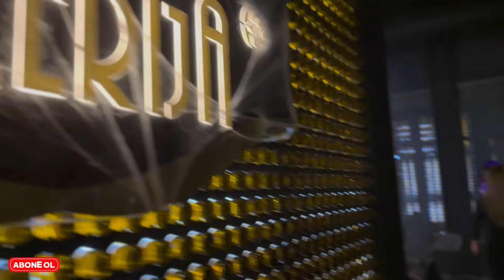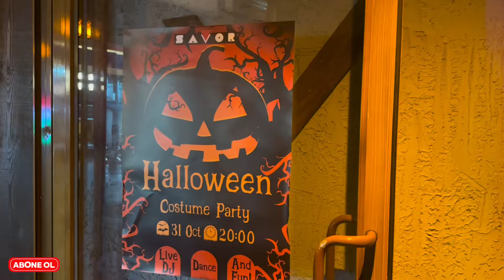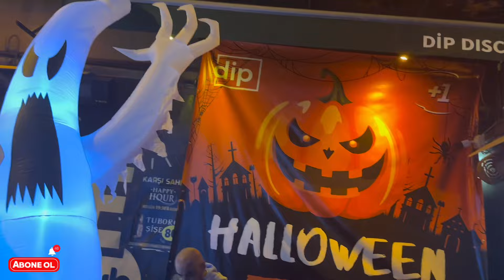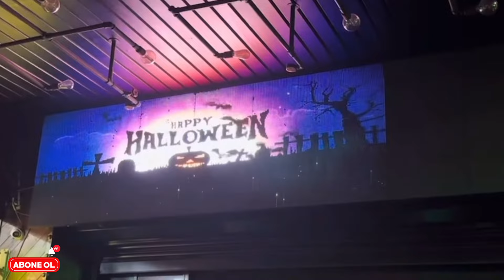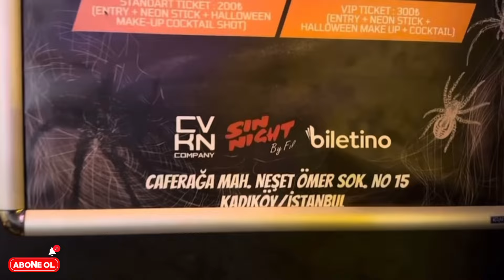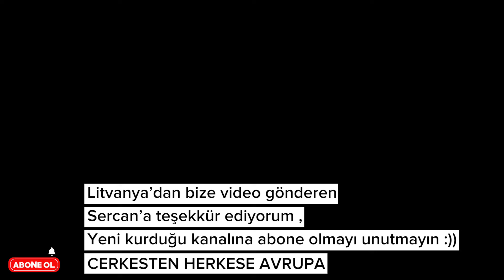Litvanya ‘ da Halloween VS Kadıköy ‘ de Cadılar !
Litvanya ve Türkiye ‘ de halloween videolarını karşılaştırmalı olarak sizler için derledik

Instagram ve tik tok hesabım : the.onur.naci